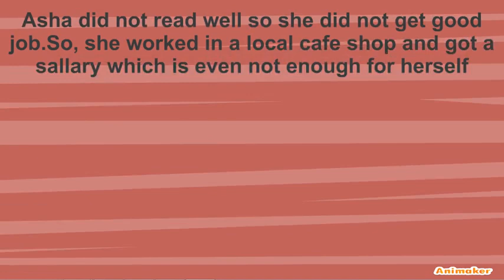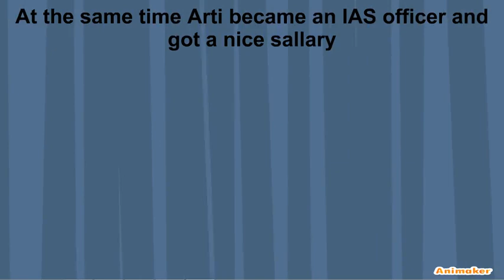CHETTINAD VIDHYASHRAM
Animated Video created using Animaker KESHAV'S PROJECT